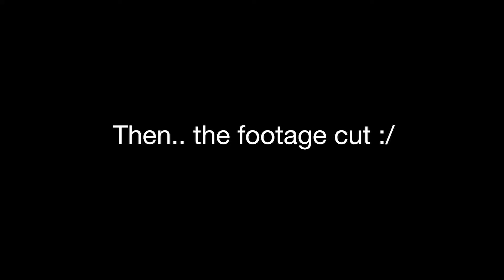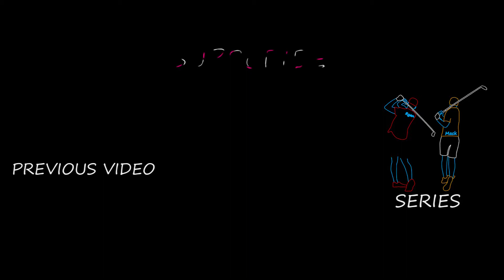Ryan vs Mack | Saturday Match #2 | Legacy Golf Course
Comment who you think will win match #3!!

Course: Legacy Golf Course